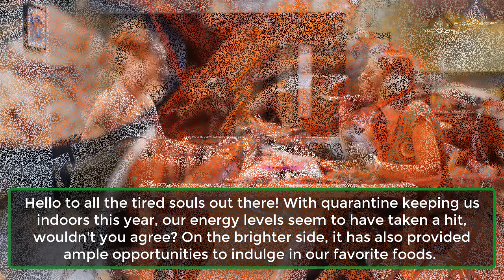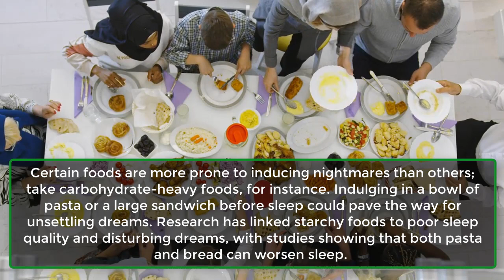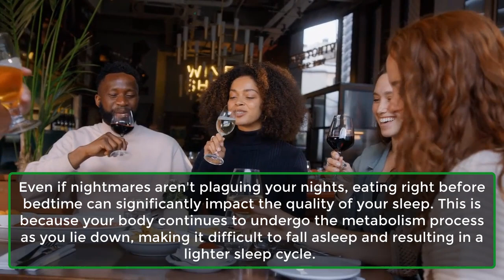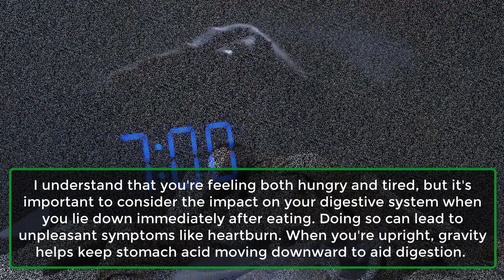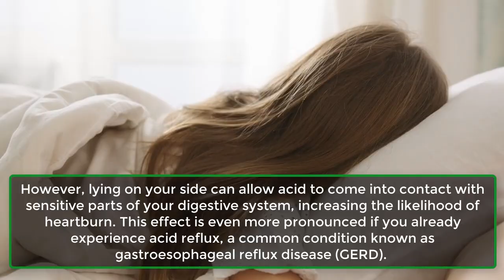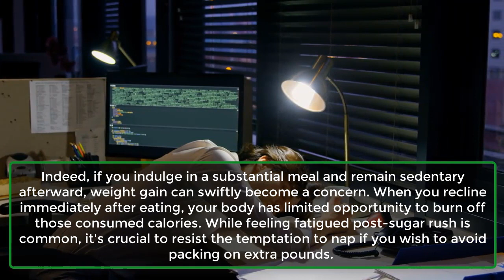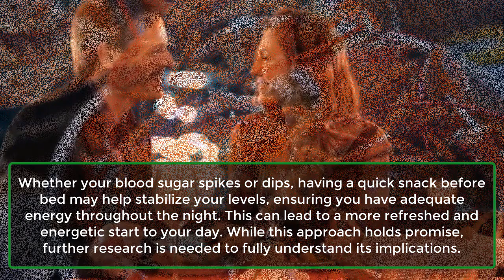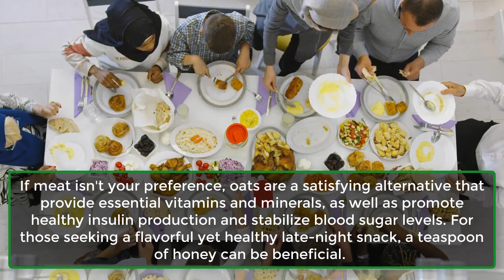This Happens To Your Body When You Sleep After Eating | Amazing Tips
Hello to all the tired souls out there! With quarantine keeping us indoors this year, our energy levels seem to have taken a hit, wouldn't you agree? On the brighter side, it has also provided ample opportunities to indulge in our favorite foods.
How often have you enjoyed a hearty meal only to find yourself dozing off shortly after? Or perhaps you've made a habit of indulging in fatty snacks before bedtime? While it might feel comforting at the moment, there are several important factors to consider.
Let's delve into seven intriguing aspects of what occurs in your body when you eat before sleep. Can you effectively burn calories during sleep? What about the dreaded heartburn? And could late-night eating actually influence your dreams? Brace yourselves for some eye-opening revelations!
1. Yes, You Might Get Nightmares.
2. Your Quality of Sleep Gets Disturbed.
3. You’ll Get Heartburn.
4. More Bathroom Trips.
5. You Gain Weight.
6. Stabilizes Blood Sugar.
7. You’ll Get Good Vitamins
Let’s discuss 7 Things That Happen To Your Body When You Sleep After Eating. Can you burn calories? Do you get heartburn? Wait, can eating before sleep actually give you nightmares? Get ready to have your mind blown, folks!